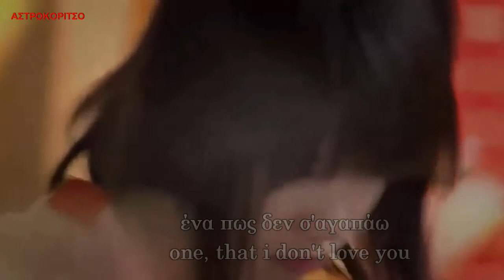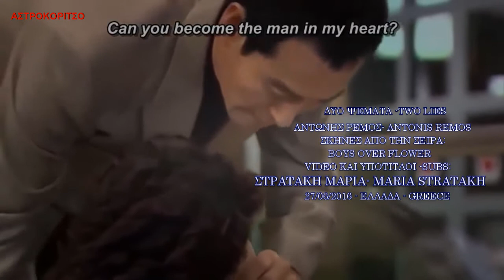ΔΥΟ ΨΕΜΑΤΑ- ΑΝΤΩΝΗΣ ΡΕΜΟΣ, TWO LIES- GREEK END ENGLISH LYRICS - LEE MINHO- BOYS OVER FLOWER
VIDEO-SYBS- ΥΠΟΤΙΤΛΟΙ: ΜΑΡΙ8Α ΣΤΡΑΤΑΚΗ
ΣΚΗΝΕΣ ΑΠΟ ΤΗΝ ΚΟΡΕΑΤΙΚΗ ΣΕΙΡΑ:BOYS OVER FLOWER
ΕΛΛΑΔΑ - GREECE
27/06/2016